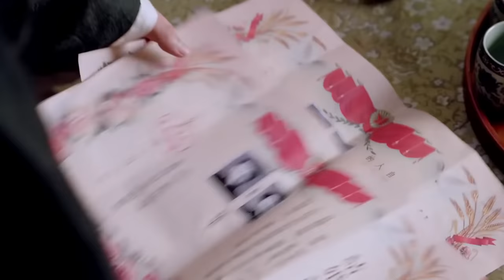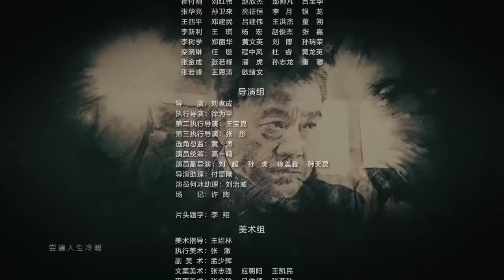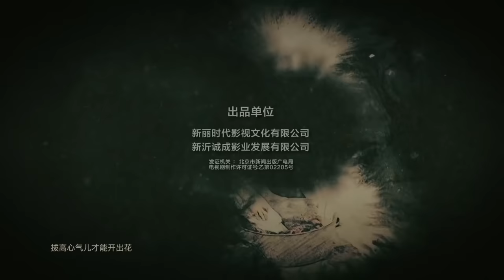【严家大院】第40集 酱菜工艺首登荧屏何冰制酱致敬非遗文化